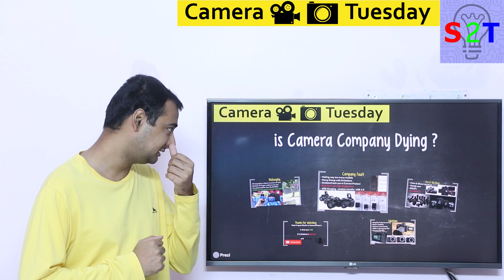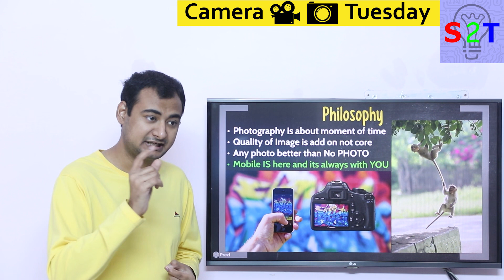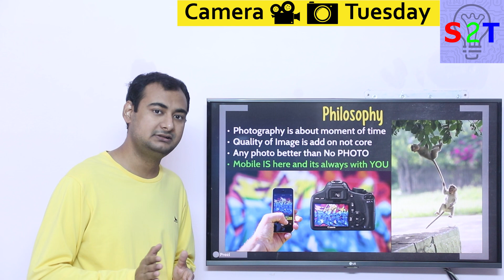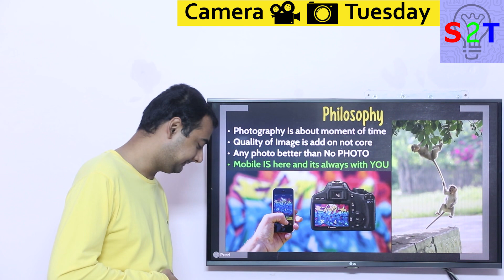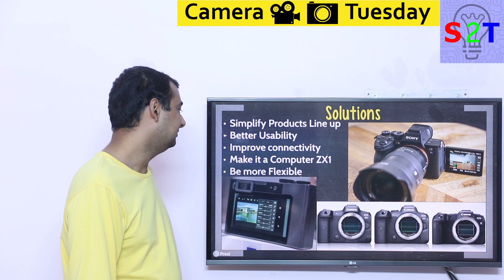Is Camera Company Dying in HINDI {Camera Tuesday}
Instagram             hellyork

00:00 Intro
00:10 Philosophy
04:07 Company Fault
11:18 First Victims
13:09 Solutions
22:10 Thank you